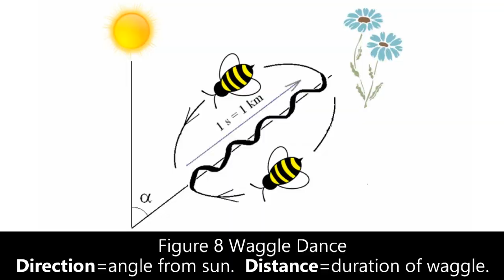50 + Facts about Honey Bees Facts - Bee Amazzzed! 🐝🐝🐝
50 + facts about honey bees: compound and ocelli eyes, waggle dance, queen bee fight.  Amazing slow motion, close up, macro footage.

HONEY BEE FACTS - BEE AMAZED - HERE'S WHAT'S IN THE VIDEO...
🐝Honey bees flying in slow motion.
🐝Amazing close up and Macro footage of honey bees collecting nectar and pollen.
🐝Learn about the honey bees simple (ocelli) and compound eyes and how they use these for navigation to find nectar and pollen.
🐝How do honey bees eyes use optic flow and GPS to navigate.
🐝Understand the honey bee figure eight waggle dance.
🐝Learn about the different roles of the queen, worker and drone honey bees.
🐝Watch a queen honey bee fight and find out why bees sometimes kill their queen as well as their enemies like giant hornets.
🐝Discover what heater bees as well as heat balling or cuddle death.
🐝Incredibly beautiful footage of honey bees flying, gathering nectar and pollen and looking after the hive.
🐝Great for school projects on honey bees.

🐝 I FOUND A HUGE BUMBLE BEE IN MY GARDEN
Check out my live encounter here with a huge bumble bee getting nectar from the flowers in my garden.

🐝 WRITTEN NOTES ON 10 OF THE TOP FACTS ABOUT HONEY BEES